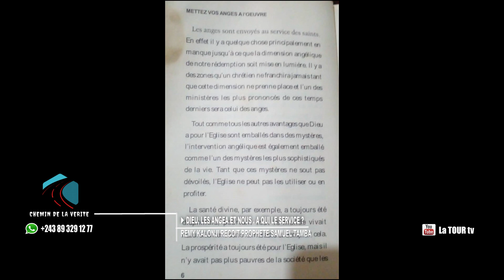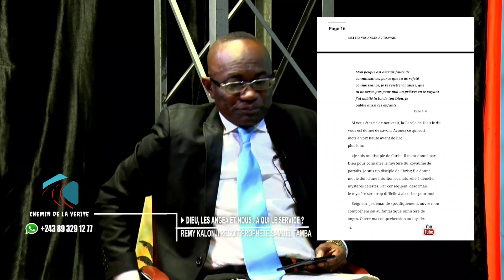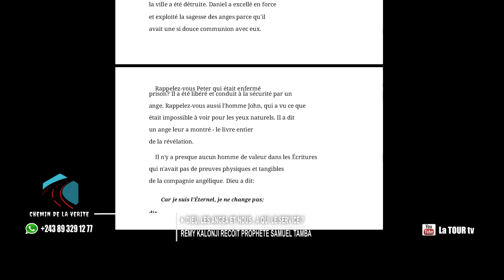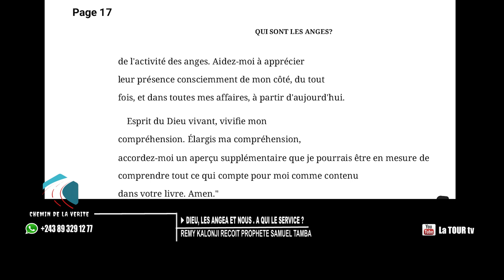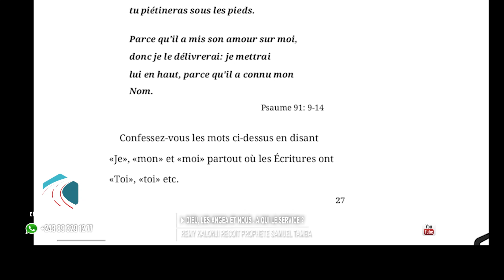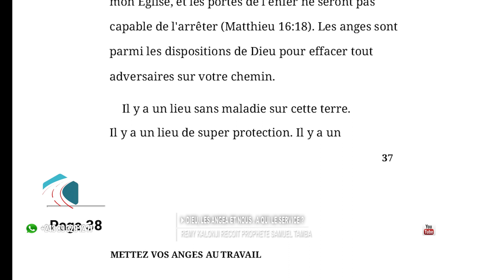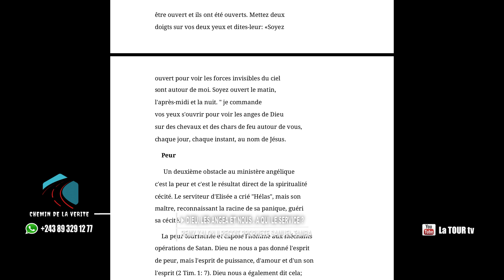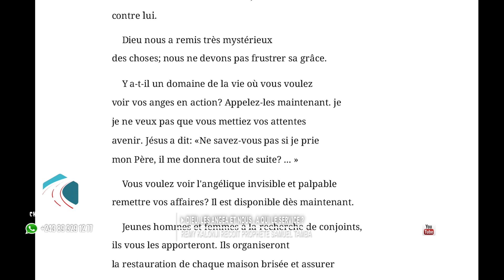DIEU, LES ANGES ET NOUS; VOICI LE VRAI VISAGE DES ANGES AU SERVICE DES HOMMES. TAMBA FACE A OYEDEPO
DANS CETTE DEUXIEME PARTIE, PASTEUR SAMUEL TAMBA DEVOILE LE VRAI VISAGE DES ANGES AU SERVICE DES HOMMES.
SE BASANT SUR LE LIVRE DU PASTEUR DAVID OYEDEPO DU CHAPELLE DES VAINQUEURS, TAMBA  SONNE LA TROMPETTE AVEC DES VERITES POIGNANTES TEL UN PROPHETE...

CES ETRES FANTASTIQUES SONT-ILS AU SERVICE DE DIEU OU DES HOMMES ?

ACTIVER, REVEILLER, LIBERER SON ANGE, D'OÙ VIENNENT CES ENSEIGNEMENTS ?

INFILTRATION SATANIQUE ?

PROPHETE SAMUEL TAMBA SUR LE LIVRE DU PASTEUR DAVID OYEDEPO.

Notre mission est de couvrir non seulement l'actualité nationale de la RDC ou  internationale pour vous informer, mais aussi de vous cultiver dans la réflexion, l'analyse et d'avoir une opinion a défendre.

Restez brancher et connecter sur La TOUR tv  "Le RDV de l'information générale et de la culture."